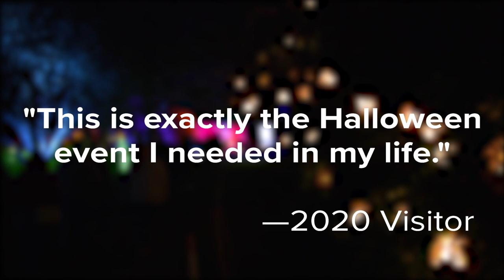Blaze: Long Island 2021 Trailer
Stroll through a 19-century village and discover a breathtaking display of more than 7,000 illuminated jack o’ lanterns—all designed and hand-carved on site by our team of artisans. New for 2021, you just might want to run away with our 80-foot circus train and beware the larger-than-life sea monster.

Complete with synchronized lighting and an original soundtrack, this one-of-a-kind event is not to be missed!